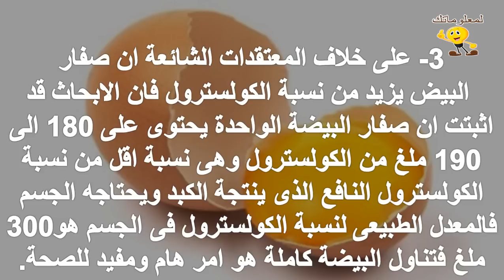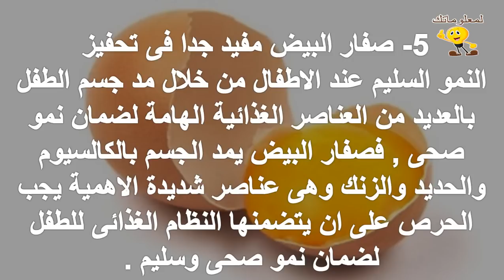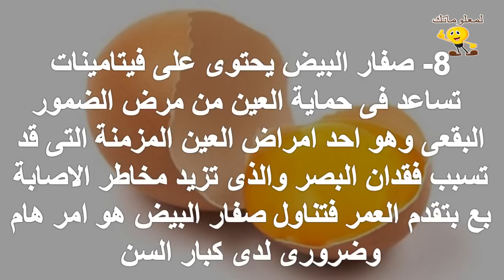8 فوائد مذهله لصفار البيض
للمزيد من الفيديوهات يرجى دعمكم للقناة بالاشتراك واللايك والكومنت وشكرا علي مشاهدتكم :
تابعنا علي فيس بوك :